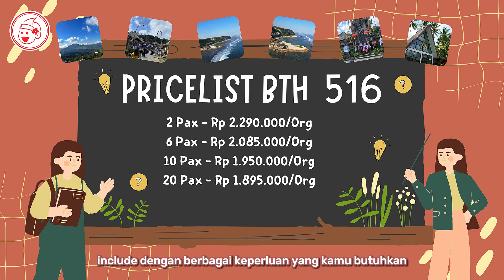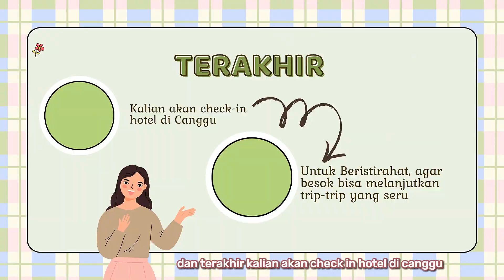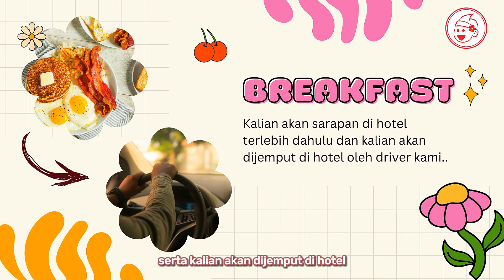Paket Tour Murah Ke Bali 3 Hari 2 Malam | Menginap di Kuta & Canggu Yang Low Budget (BTH 516)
Nikmati paket tour murah ke Bali selama 3 hari 2 malam spesial paket liburan untuk kamu yang punya low budget tentunya bersama kami Bali Top Holiday. Paket liburan murah ke bali bisa menjadi pilihan anda bersama keluarga maupun kerabat dan kami siap mengantar anda mengunjungi tempat wisata favorit di bali serta menikmati aktivitas di bali yang seru selama liburan.

Bagi kamu yang berencana liburan ke Bali tapi gak mau ribet, kami mempunyai beberapa opsi paket tour yang bisa kamu nikmati. Pastinya dengan harga terjangkau, anti ribet dan liburanmu jadi lebih berkesan. Untuk informasi paketnya, kamu bisa tanya tanya dulu dengan team reservasi kami di nomer berikut ya :